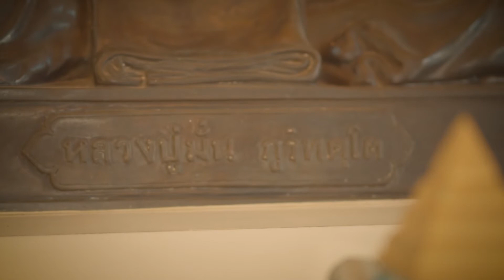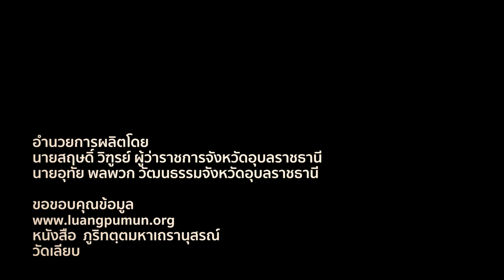อัตชีวประวัติพระอาจารย์มั่นภูริทัตโต